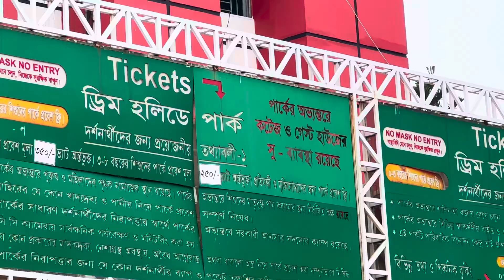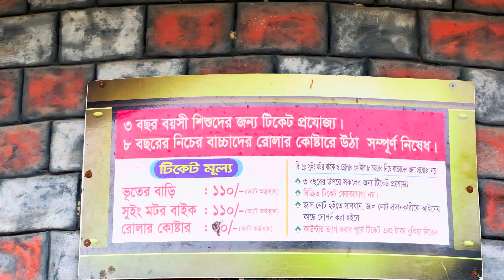মাত্র ৩৫০ টাকায় ড্রিম হলিডে তে এত কিছু...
মাত্র ৩৫০ টাকায় ড্রিম হলিডে তে এত কিছু... dream holiday. dream holiday park. dream holiday park ticket price. dream holiday park photos. dream holiday park rides. dream holiday park narsingdi. dream holiday park pancdhona. Amusement park in Bangladesh,

About
Family-oriented complex with boating on an artificial river & a mini-cable car above a central pool.
Service options: Has restaurant.
Address: Choitabo, Dhaka - Sylhet Hwy, Dhaka